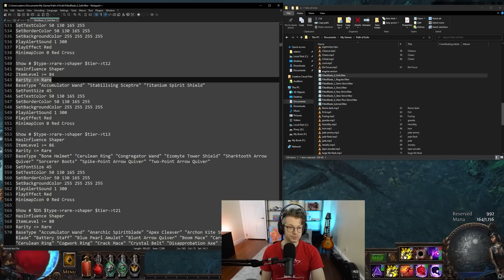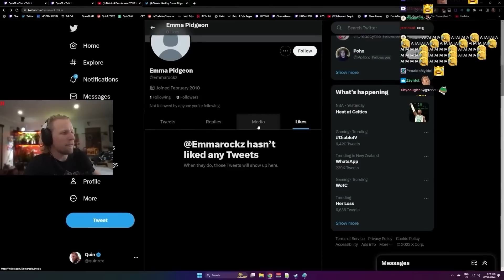Blizzard Nas Okłamał!? Skandal tuż przed premierą Diablo 4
Dzień bez kontrowersji w okoł Blizzarda dniem straconym! Premiera Diablo 4 za rogiem a nowe dramy wychodzą na jaw. Nie o taki Hype chyba chodziło zanim gracze wkroczą do świata Diablo

Oceniając film wspierasz was oraz naszą działalność. Dzięki.